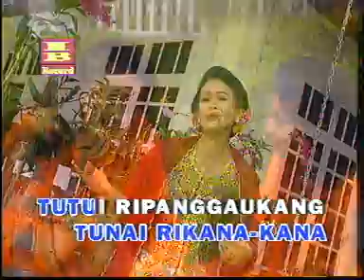Lagu Makassar Tulolonna Sulawesi Voc. A. Ulan H. Zanal Arifin Cipt. Asryad B / Alewa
Lagu Makassar